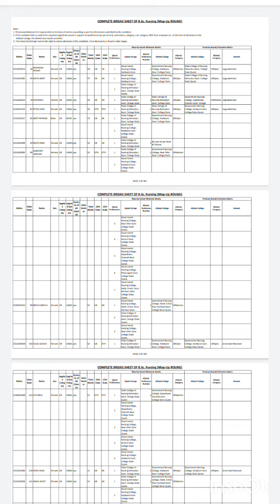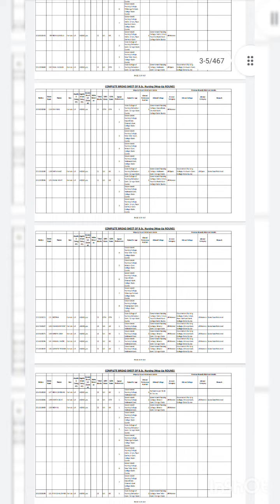uttarakhand anm gnm paramedical bsc nursing mop up round result declared 2023#hnbumu university 2023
how to council anm gnm,

how to see anm and gnm result,
how to see anm gnm result 2023 in mobile,
how to check anm gnm result 2023 odisha,
how to see anm gnm counselling result,
how to download anm gnm results 2023
how to check wb anm gnm resultanm gnm paramedical counseling,
nursing rank list 2023
how to council anm gnm  anm gnm result,
how to check wb anm gnm resultparamedical result,
paramedical re allotment 2023results,
paramedical re allotment result,
paramedical re allotment counselling result,
paramedical seat allotment 2023,
how to check paramedical counselling result,
how to check paramedical counselling result in tamil,
how to check paramedical allotment result,
how to download paramedical result,
when is paramedical result 2023bsc nursing result,
how to check bsc nursing result 2023,
how to check aiims bsc nursing result,
how to check bsc nursing resulthnbumu universityprivate colleges of paramedical,
best private college for radiologyprivate colleges of nursing,
private nursing school vs community college,
best colleges for nursing,
bsc nursing in private college,
private nursing college cost,
nursing private college,
private nursing school,
best universities for nursingnursing life,life of a bsc nurse,life as an rn nurse,nursing in a carrier,nurse life in hospital,nursing lifestyle,don't do nursing,from nurse to doctor,life of a bsn nurse,how long does nursing school take,how does nursing school work,what does nursing school look like,a day in the life of nursing students,a day as a nurse student,nurse life,studying to be a nurse,how to protect your home and life savings from nursing,how to balance nursing school and life,how nursing changed my life,what life is like in a nursing
are youtube shorts monetized,
are youtube shorts,
are youtube shorts bad for your brain,
are youtube shorts bad,
norris nuts do stuff mini vlogshow to make daily vlog tiktok,
how to vlog daily life,
is daily vlogging worth it,
is daily vlogging dead,
daily vlog cooking skincare improve pasku-s_zay